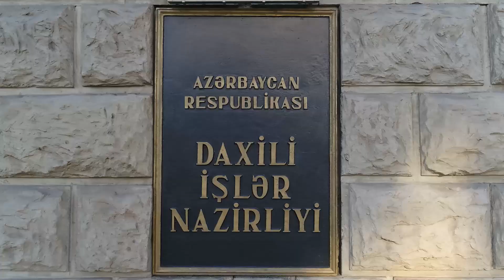Daxili işlər naziri general-polkovnik Vilayət Eyvazov gənclərin növbəti sıra baxışını keçirib